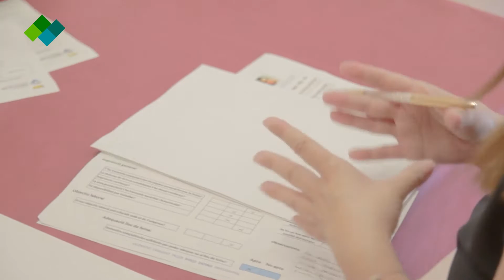Què és QuatreRibes?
Vídeo promocional del servei de promoció econòmica